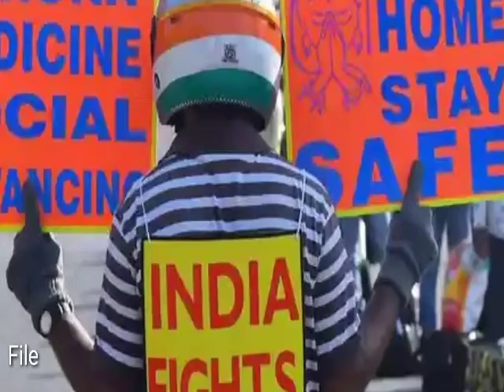24 નવેમ્બર ભારત ગુજરાત અને કચ્છ કોરોના અપડેટ્સ કચ્છ માટે આજે રાહતના સમાચાર છે🌹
24 નવેમ્બર ભારત ગુજરાત અને કચ્છ કોરોના અપડેટ્સ કચ્છ માટે આજે રાહતના સમાચાર છે🌹Bhuj Kutch